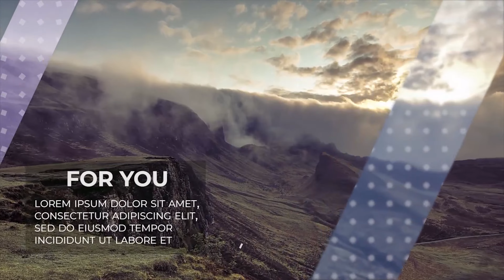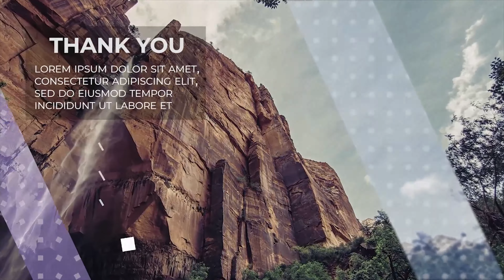Elegant Slideshow by D-Motion | Premiere Pro - Motion Array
Item details Elegant Slideshow is a stylish Premiere Pro template that's been professionally designed with smooth transitions and simple text animations. This template contains 24 editable text layers and 12 image/video placeholders. A cool intro or opener to your presentations, slideshows, TV shows, commercials, promotions and events videos. Impress your audience with this clean looking and elegantly animated PP template. No plugins required. Available in HD. After Effects version of this project can be downloaded here Premiere CC 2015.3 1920x1080 (HD) No Plug-Ins Music not included: Cinematic Orchestral can be downloaded separately.